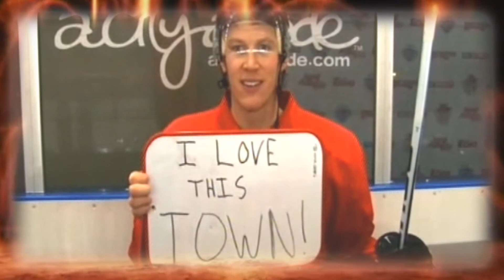Cardiff Devils Flashback Stuart MacRae